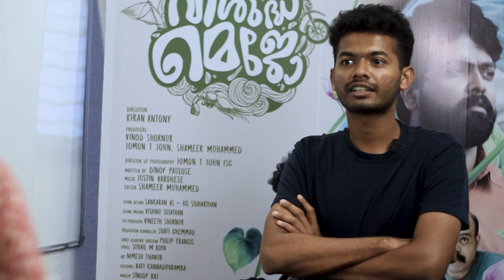Mathew Thomas | Vishudha Mejho